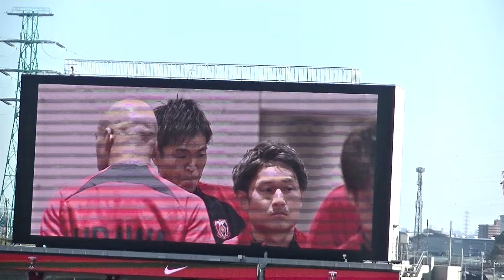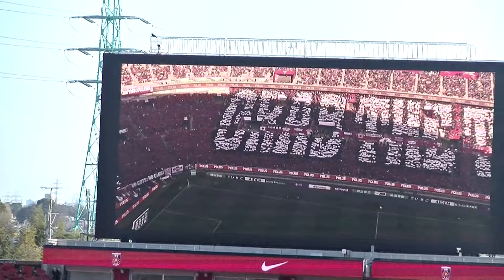浦和レッズの美しいコレオ!! キックオフ直前～試合開始 2024年3月3日 第2節 浦和レッズvs東京ベルディ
北側のシャーレがとりづらい位置で撮れていませんが…